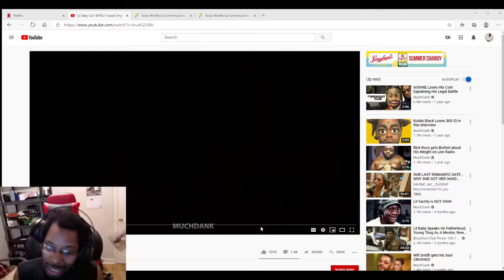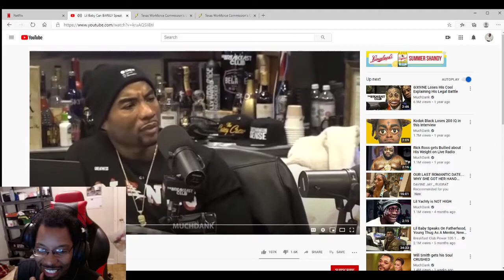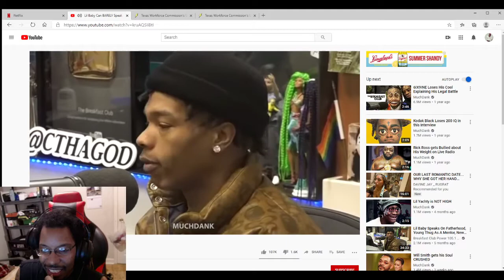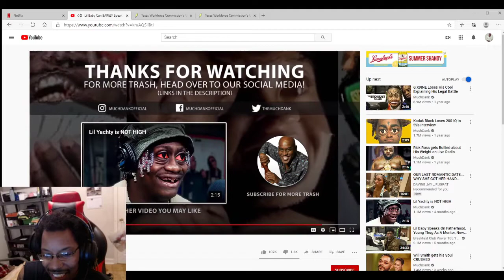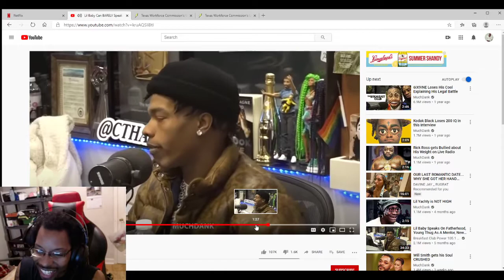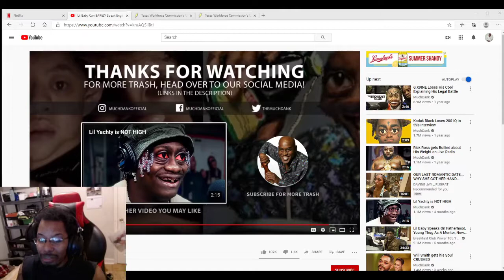Zach reacts to "LIL BABY CAN BARELY TALK" FUNNY AS H***